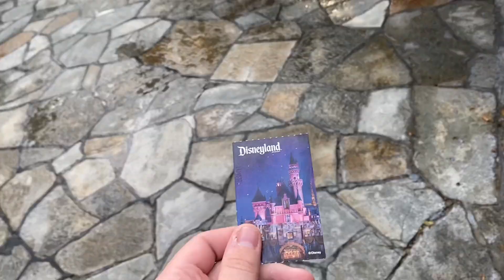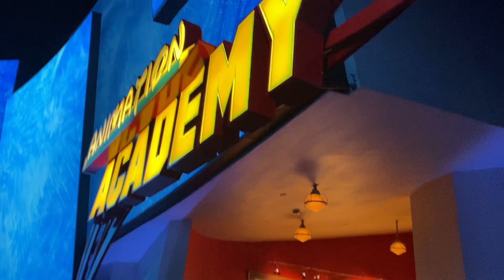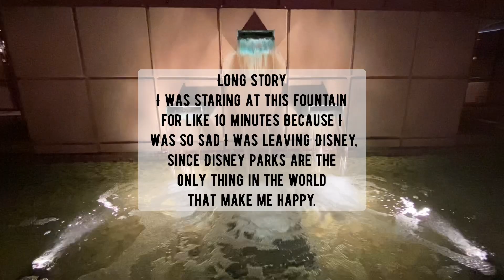Disneyland Day 6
This video was filmed on July 13th 2021.

Day 6 at Disneyland was super sad since it was my last day! Come check out everything I did in todays vlog!